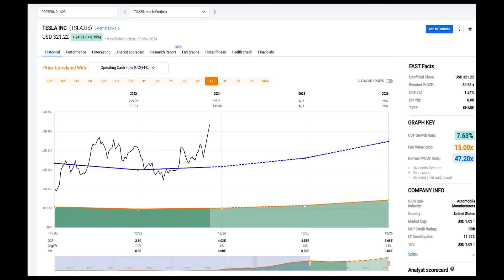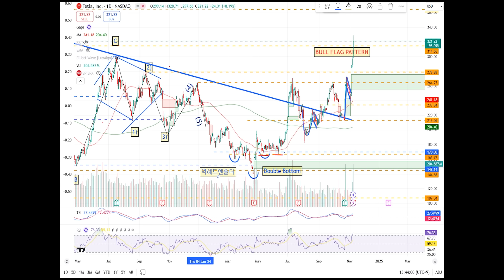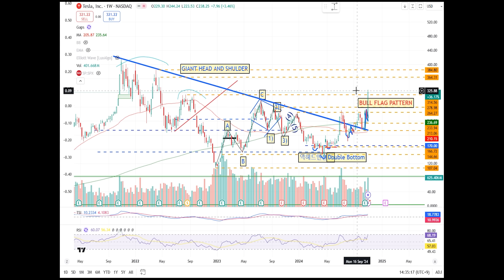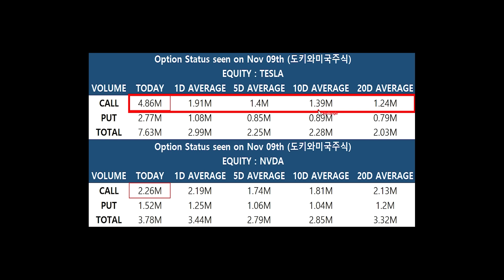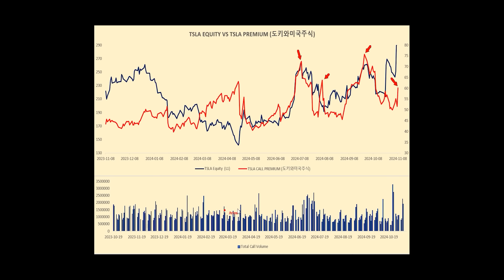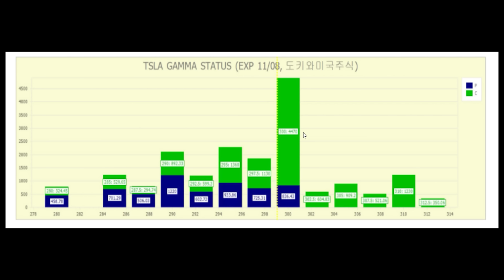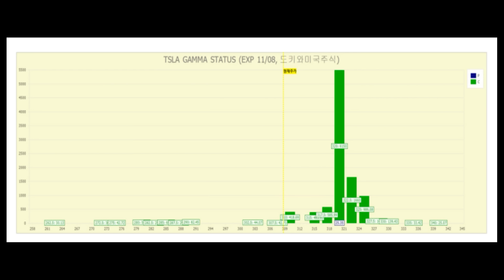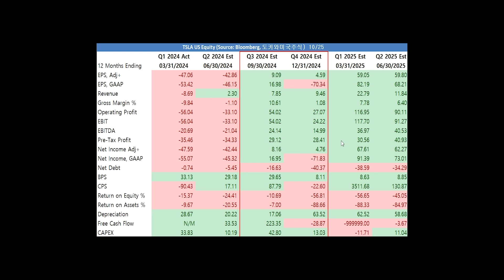천슬라! 마지막열차 타는 세력들! 전부 이동한다!